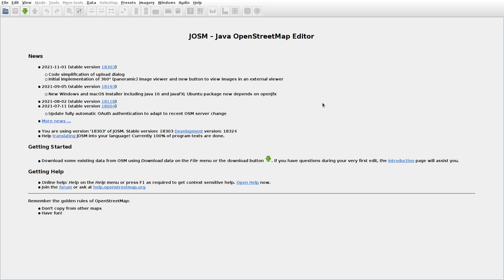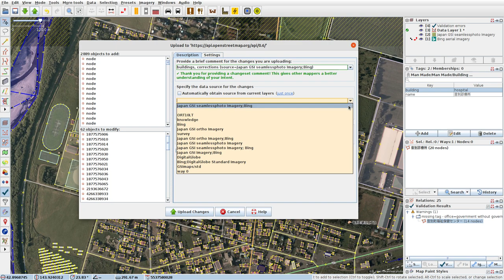JOSMrec0928 2021 11 22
Japan. Hokkaido. Onbetsu. Tracing buildings (mainly) in JOSM for openstreetmap.